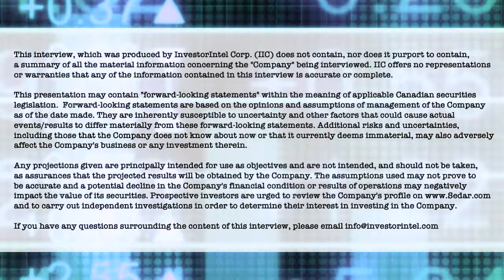Brent Willis of Voyageur Pharmaceuticals on securing a domestic medical imaging agent supply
In this InvestorIntel interview with host Tracy Weslosky, Voyageur Pharmaceuticals Ltd.'s (TSXV: VM) President and CEO Brent Willis, discusses supply chain shortages of vital imaging contrast agents for the medical radiology marketplace

In the interview, which can also be viewed in full on the InvestorIntel YouTube channel (click here), Brent talks about how contrast agents are used in radiology to allow medical professionals to detect the disease and tumors inside the body, but scans are currently "being canceled across North America because the majority of iodinated contrast comes out of China," and now "we cannot supply our own hospitals with very much needed drugs just based on a few port closures in China."

Brent talks about Voyageur's plans to build all the required infrastructure to become 100% self-sufficient with a processing plant and its ownership of three barium sulphate projects including its Frances Creek property, as well as its recent $1 million capital raise to be used to advance the roll-out of Health Canada licensed products for sales in Canada.

About Voyageur Pharmaceuticals Ltd.

Voyageur is a Canadian public company listed on the TSXV under the trading symbol VM. Voyageur is focused on the development of barite and iodine Active Pharmaceutical Ingredients (“API”) and high-performance cost-effective imaging contrast agents for the medical radiology marketplace. Voyageur’s goal is to initially generate positive cash flow from operations using third party GMP pharmaceutical manufacturers in Canada and internationally. Ultimately, Voyageur has plans to build all the required infrastructure to become 100% self-sufficient with all manufacturing. Voyageur owns a 100% interest in three barium sulphate (barite) projects including the Frances Creek property, suitable in grade for the pharmaceutical barite marketplace, with interests in a high-grade iodine, lithium & bromine brine project located in Utah, USA.

Voyageur is moving forward with its business plan of becoming the only fully integrated company in the radiology medical field, by controlling all primary input costs under the motto of: “From the Earth to the Bottle”.